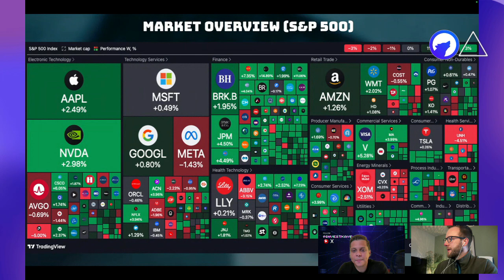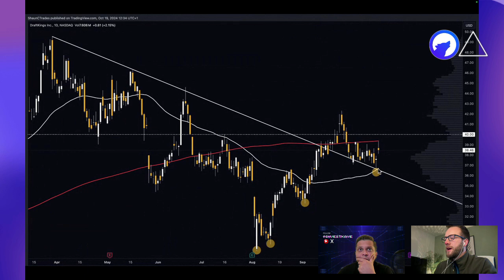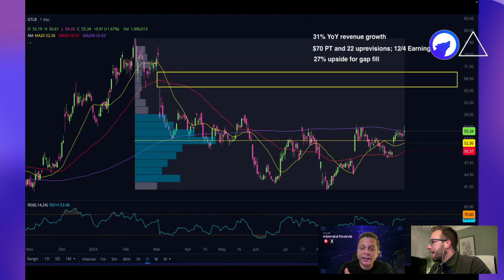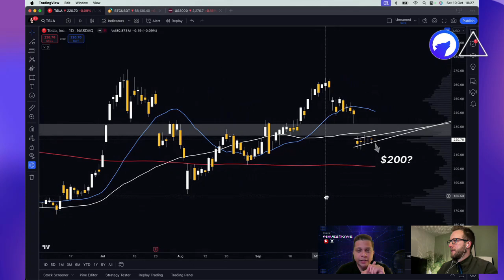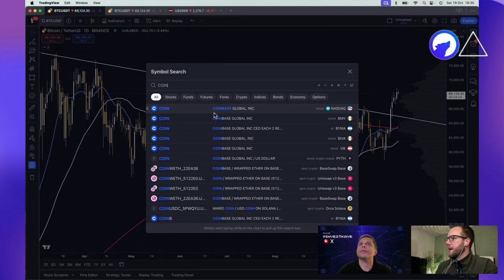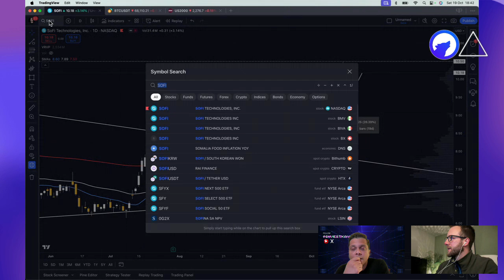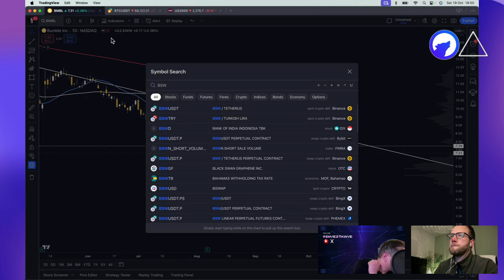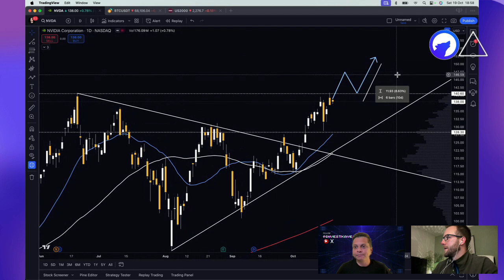Weekly Trading Ideas $DKNG $MU $GTLB $SHOP + audience requests!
In today's video we review the market results from last week, upcoming major earnings, trend level for $SPY & $QQQ;  trade ideas for $DKNG, $MU, $GTLB, $SHOP, $NVDA and $MSFT. We also covered multiple audience requests like $TSLA, $NIO, $SOFI, $SMCI, $BTC-USD, $COIN, $JBLU etc.

⏱Timestamps⏱
0:00 Intro
1:16 Market Overview & Earnings
6:29 $SPY & $QQQ
10:54 $DKNG
14:24 $MU
16:17 $GTLB
19:57 $SHOP
23:27 Audience Request ($JBLU, $TSLA, $NIO, $COIN, $BTC-USD, $SOFI, $MSFT, $ENVX,  $BMBL, $BSW)
57:55 Conclusion